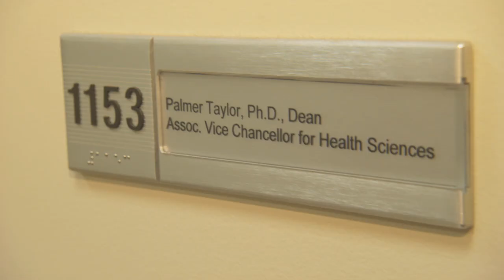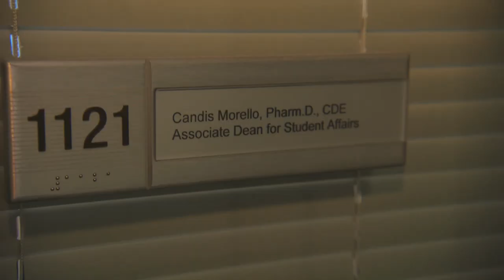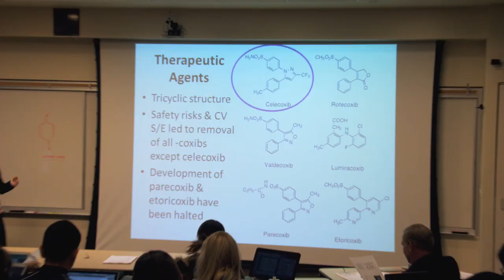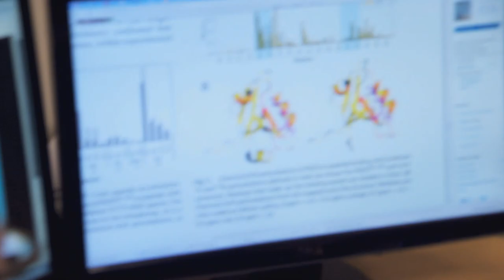University of California, San Diego Skaggs School of Pharmacy and Pharmaceutical Sciences